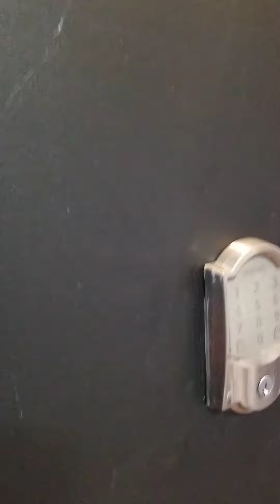Just finished And ready to go. 2739 N Calvert St Baltimore Md... Near JHU!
Rent an apartment on the 3rd floor of this Beautiful home on this beautiful block in  a great neighborhood in Baltimore City; not far from John's Hopkins University... .   just saying...
Clifton McKnight iplacetenants